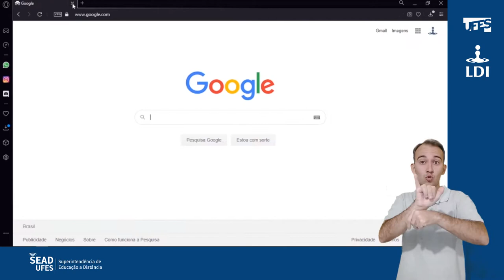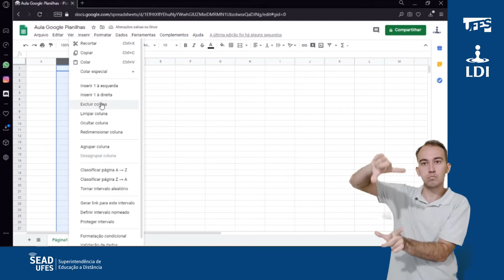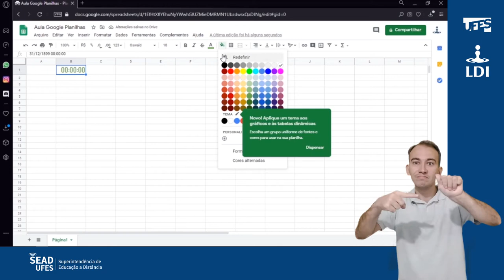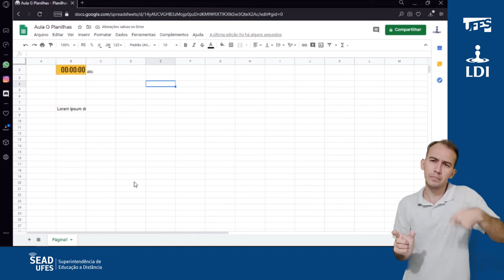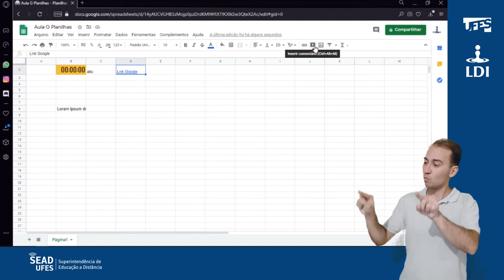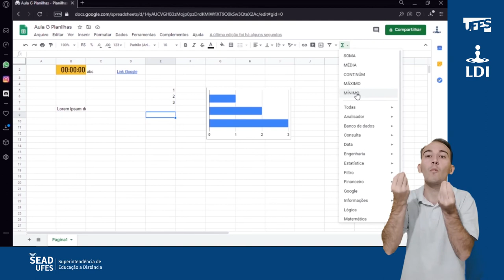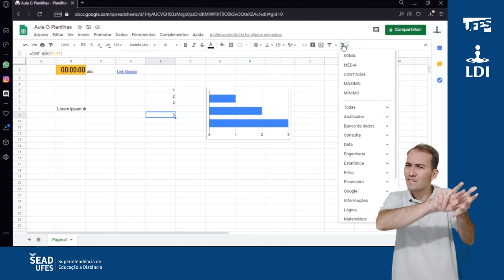Google Planilhas: Ferramentas (LDI/Sead/Ufes) [LIBRAS]